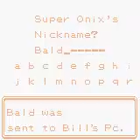SUPER ONIX! - Pokemon Dark Energy Part #63